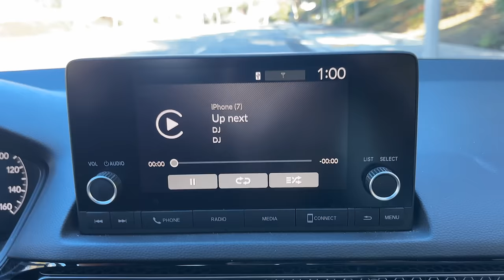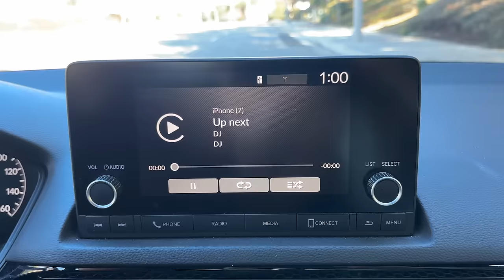When they see your search history...